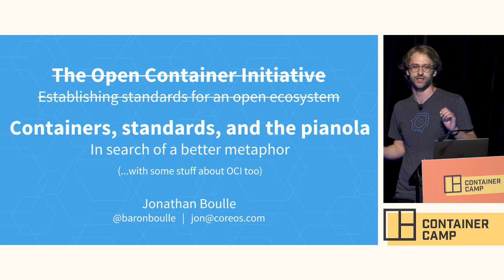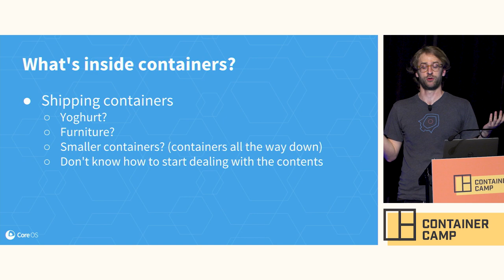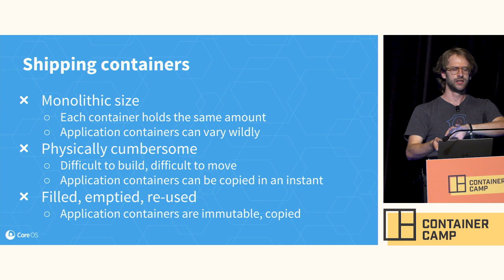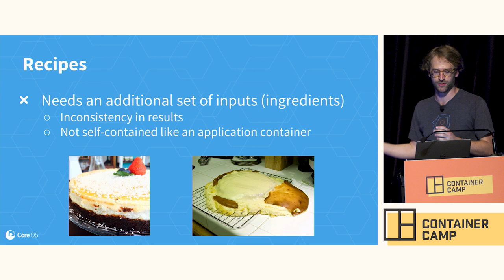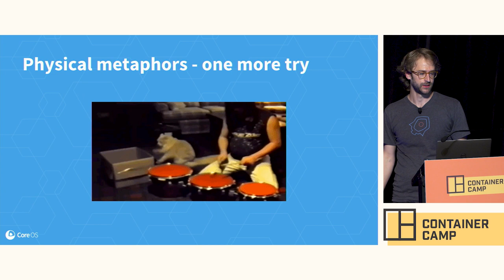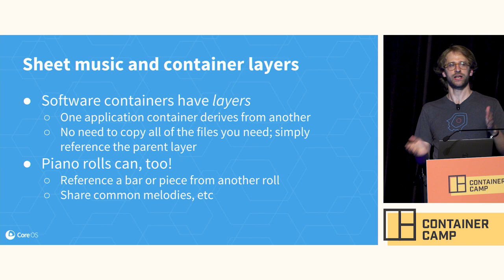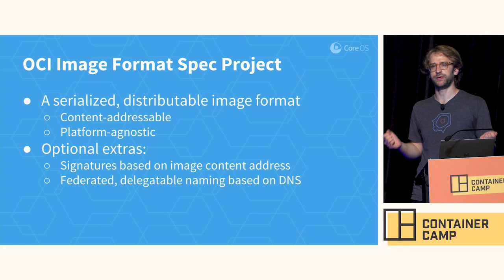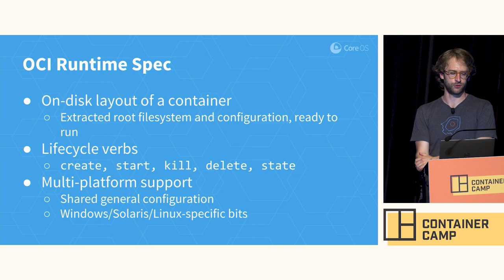OCI and Open Container Standards - Jonathan Boulle (NStack)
In 2015, the Open Container Initiative was formed to establish common standards around application container images and runtimes. Both specifications are fast approaching version 1.0, an important milestone release for the container ecosystem. This talk will explore some of the history of efforts to create standards for containers, describe the particulars of the OCI specifications today, and talk about what the future holds for users.

Jonathan is Director of Systems Engineering at NStack, building a distributed and containerised technology platform for data analytics. In the containers world he's a maintainer of the OCI Image Specification project and member of the CNCF's Technical Oversight Committee. Prior to NStack, he led the containers engineering team at CoreOS, working on projects like appc, rkt, and Kubernetes; and in an earlier life worked on Twitter's cluster management platform based on Apache Mesos and Aurora. He's passionate about building healthy technical communities, the Oxford comma, and developing well-defined systems software that scales.

Captured on 22-24 May, 2017 at the SMC Centre. Sydney, Australia